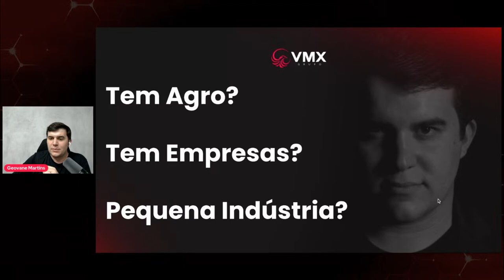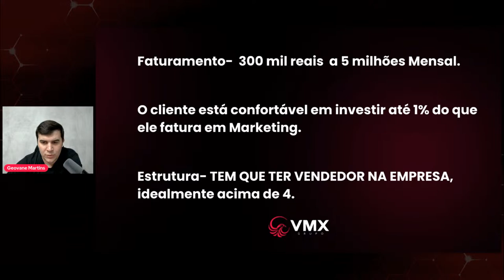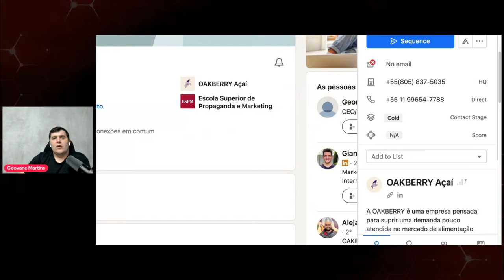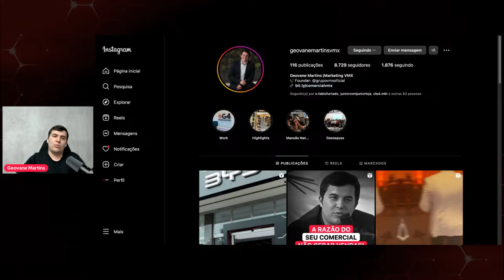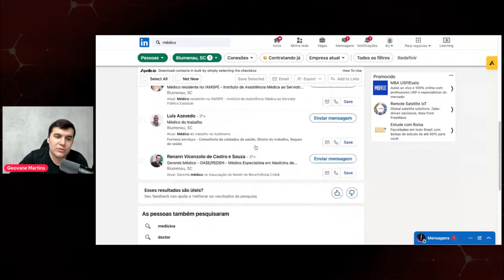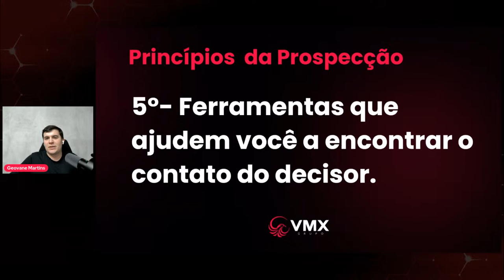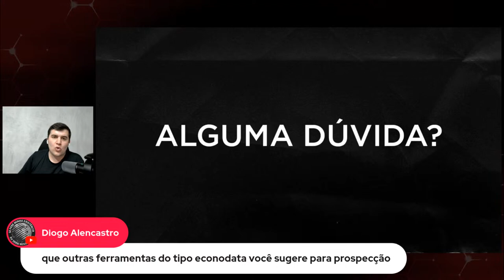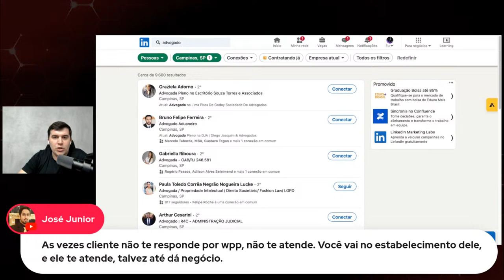Princípios da Prospecção de Alta Performance